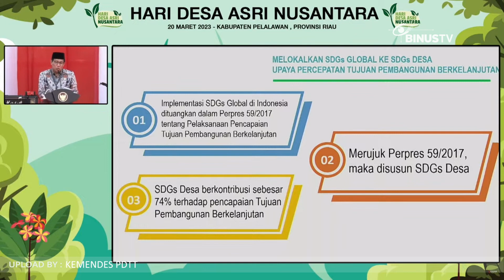Headline - Ma'Ruf Amin Hadiri Peringatan Hari Asri Nusantara Di Riau | JURNAL 19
Jatuh pada Senin, 20 Maret 2023, Hari Desa Asri Nusantara dihadiri oleh RI II, Kiai H. Ma’ruf Amin di Riau. Hari Desa Asri Nusantara, merupakan hari peringatan terhadap pentingnya memiliki lingkungan yang asri yang ditetapkan oleh Kemendes PDTT tahun 2022